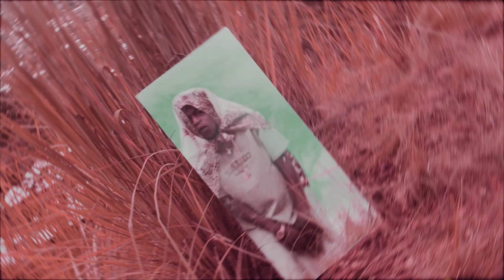Boy Kaspa_-_ My Life (ft. Samba G)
This song was inspired by my life's story. personally, it encourages me to keep hustling because the days ahead surely will be better.

song writer;
Boy Kaspa and
Samba G.